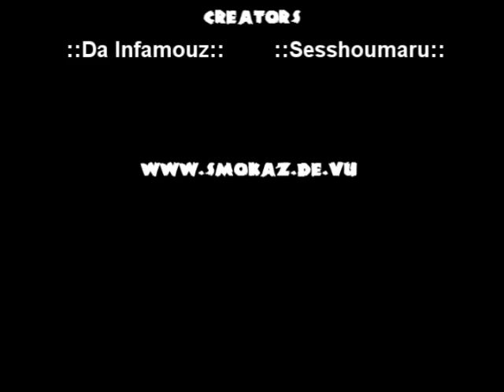Cinema4D Project [BETA]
University Project in Cinema4D... the project is called AREA-51 and is a rebuilt airbase from the USA.